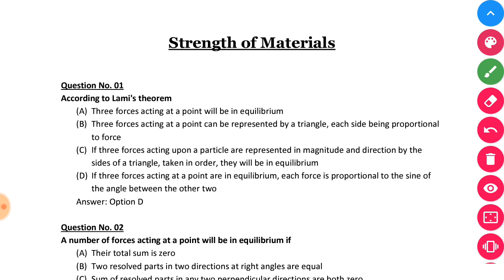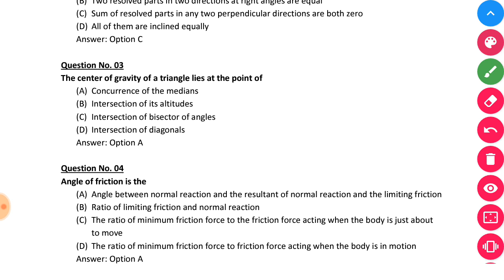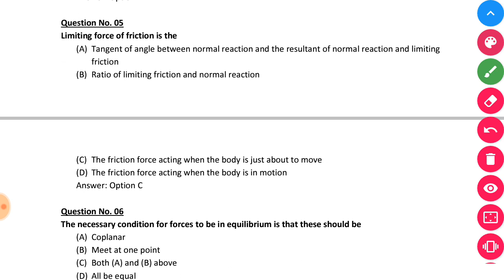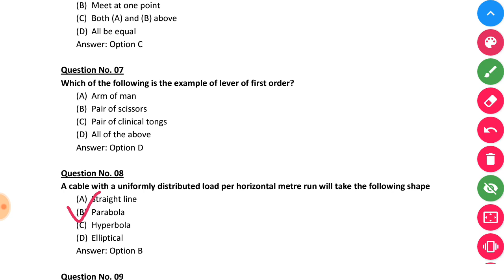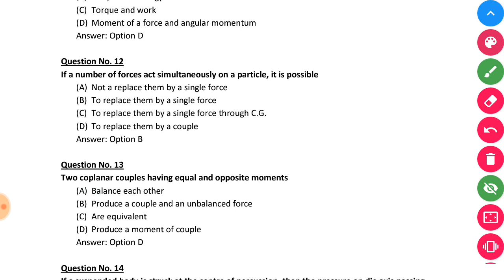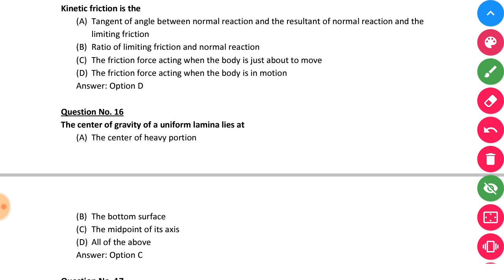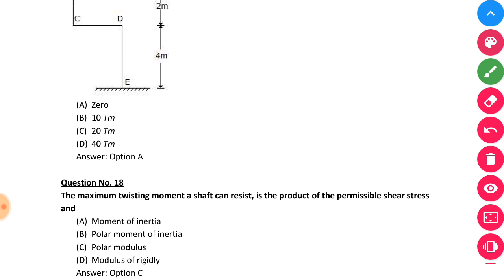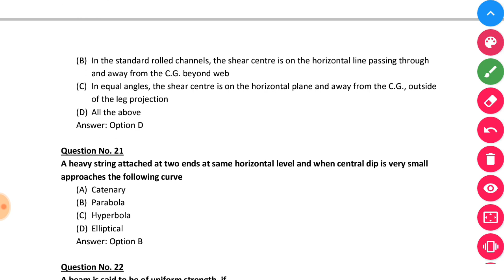AMVI 2020 | Strength of material mcq from R S Khurmi book.